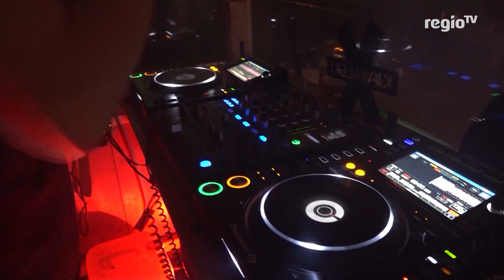"Alles Isi auf dem Wasen" - Folge 7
Wasenreporterin Isabel Haspel unterwegs auf dem "1.Stuttgart Electronic Wasen". Aber passt das überhaupt hier her?